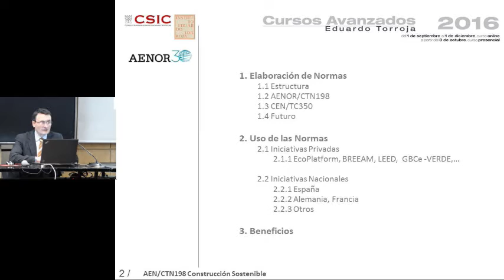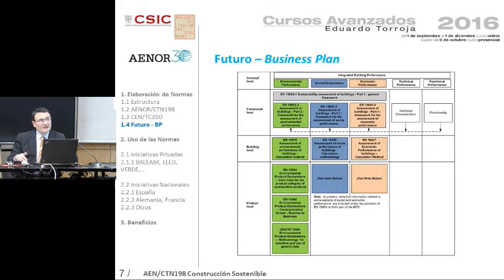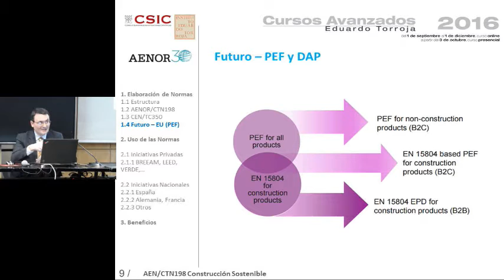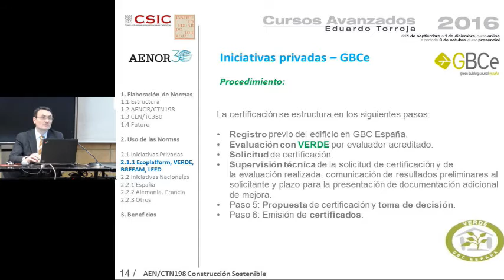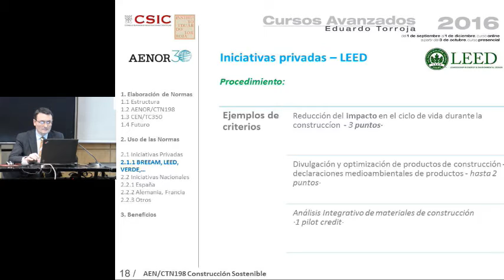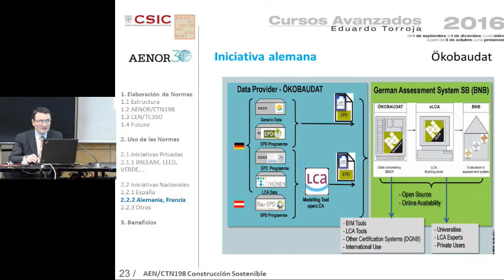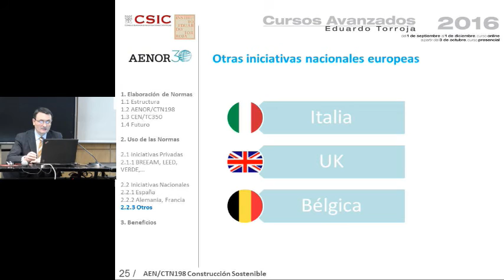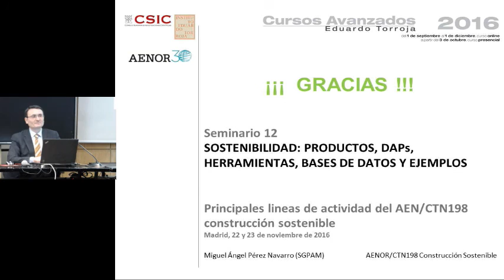Principales lineas de actividad de AEN:CTN198. Construccion sostenible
D. Miguel Pérez Navarro